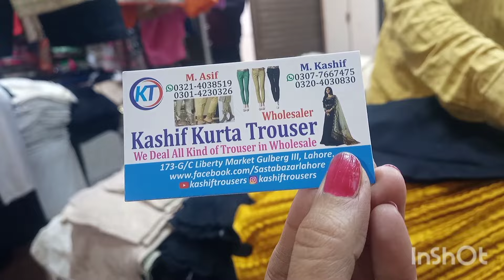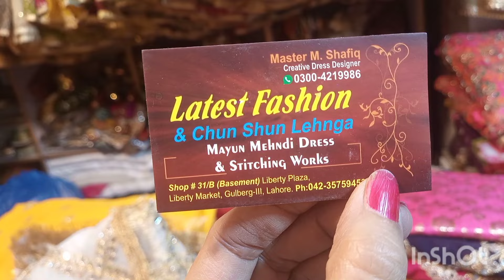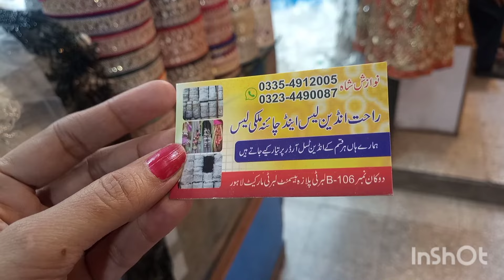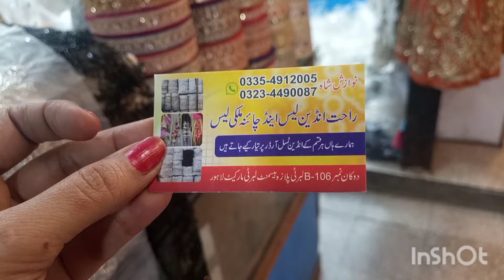liberty market Lahore duppta Gali visit/latest bridal dress design 2024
affordable wedding shopping in liberty market lahore dupatta gali
dupptagali duppta
pakistanivlogger pakistani
lahoreshops

hoodies